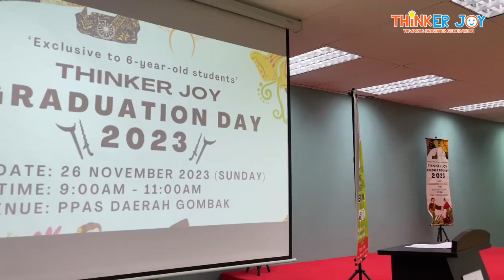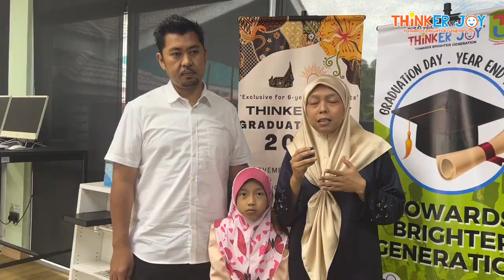Convocation Thinker Joy 2023